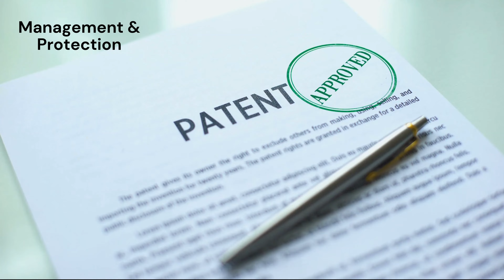What is IMPACT?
We make positive contributions every day, but how do we know if these have any impact?